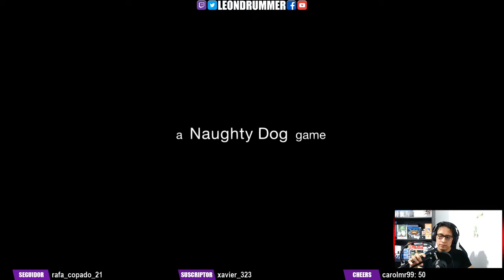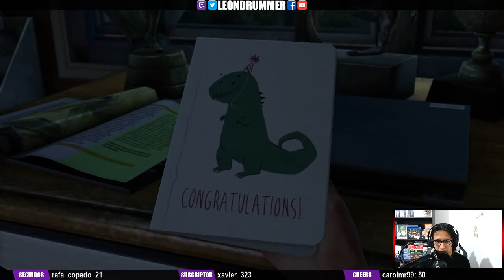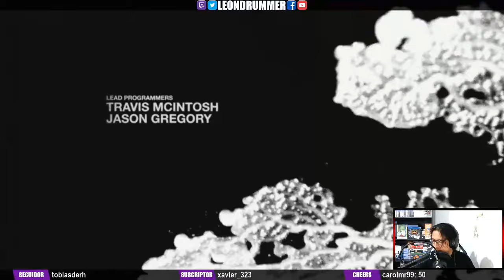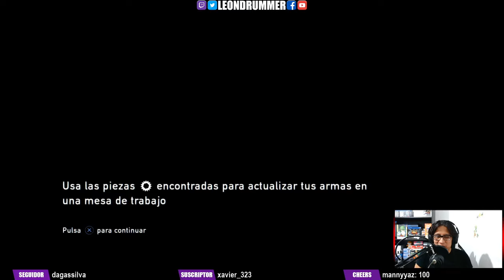Gameplay Completo (Español Latino) (Pt. 1) | TLOU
Este video es una repetición del gameplay transmitido en directo por Twitch.